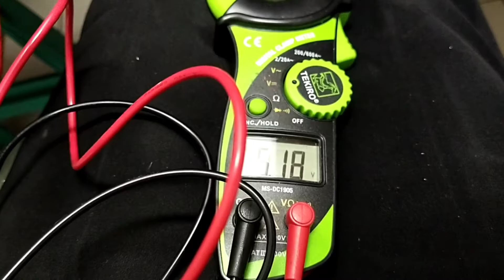UPGRADE POWERSUPPLY JADUL